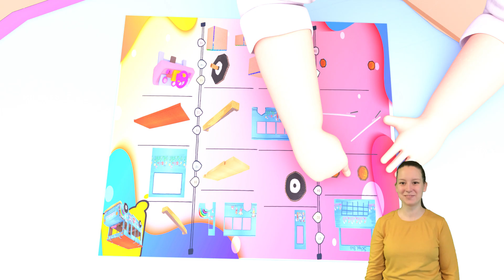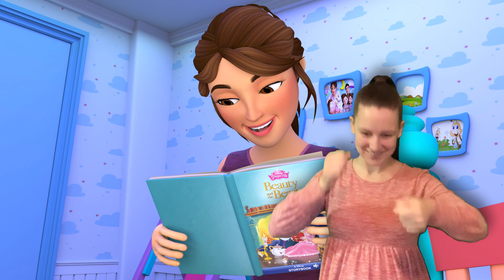Baby Shark Dance and Wheels On The Bus - Baby songs - Nursery Rhymes & Kids Songs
Let’s Play Outside! | Banana Billions School Theater Sign Language.

About  Banana Billions School Theater Sign Language.

Banana Billions School Theater Sign Language 3D animation and songs create a world that centers on the everyday experiences of young children.

Banana Billions School Theater Sign Language.